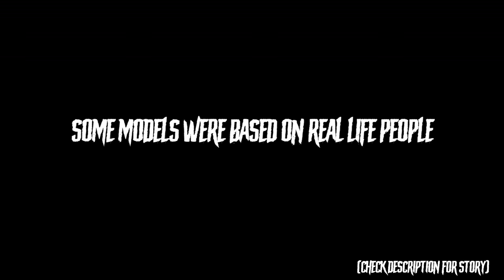[SFM/FNAF] - Aviators - Red Hood [When Demons Awake 3] FINAL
This project took about a year to make because nearly all models in the video are custom made.
This will be the last video from the series of When Demons Awake.
Thanks for julotcho for making the thumbnail.

After the puppet took springtrap it threw him into the woods where a cult found his remains and took him.
They kidnapped a farmer from a nearby village so that they can use its body as a puppet to controll springtrap.
They conducted a ritual where they brought springtrap to life and then used the kidnapped person to controll him.
The village realised what had happened and they went out to punish the cult.
The cult noticed them coming and sent out springtrap to deal with them.
Once springtrap killed all the last person fell through the floor and accidentally destroyed
 the puppet controlling him which caused springtrap to snap back to reality and stop being controlled by the sect.
He went back for revenge to kill the sect and it's leader, unfortunately some managed to escape and managed to summon the marionette they worship.
The marionette triumphed and springtrap got burned to make sure he will not return.